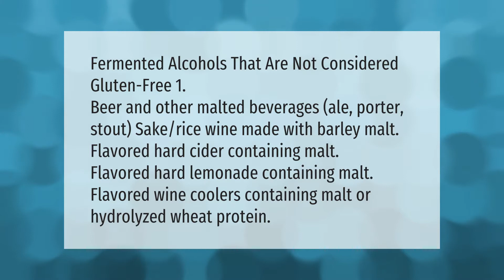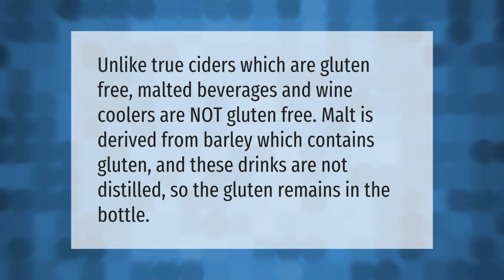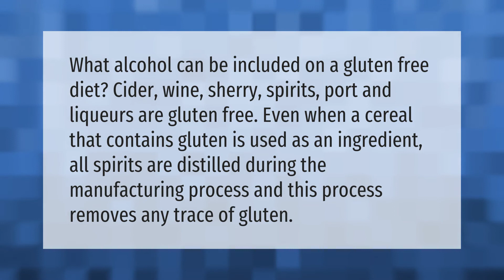What alcohol is not gluten free?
00:00 - What alcohol is not gluten free?
00:41 - Why is wine not gluten-free?
01:14 - Are any wine coolers gluten free?
01:39 - What alcoholic drinks contain gluten?

Laura S. Harris (2021, June 15.) What alcohol is not gluten free?
    AskAbout.video/articles/What-alcohol-is-not-gluten-free-253493